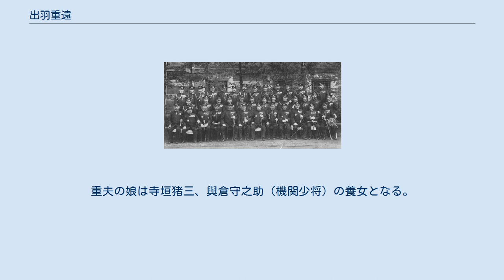出羽重遠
出羽 重遠（でわ しげとお、安政2年12月10日（1856年1月17日） - 昭和5年（1930年）1月27日）は、日本の海軍軍人、華族。
栄典は正二位・勲一等・功二級・男爵。
 陸奥国の会津若松城下に、会津藩士である出羽佐太郎重信を父として誕生。
幼名は房吉。
戊辰戦争では白虎隊に属して戦った。
戦後、父が会津松平家御用掛として上京したのに伴われ、秋月悌次郎らから教育を受けている。
 明治11年（1878年）8月16日、海軍兵学寮（5期）を卒業。
同期に三須宗太郎大将。
 防護巡洋艦浪速の回航委員として英国出張を命ぜられ、航海長として帰国。
防護巡洋艦高千穂の分隊長、巡洋艦高雄の副長、砲艦赤城の艦長など現場経験を重ねるとともに、海軍省第一局第一課長（後の軍務局第一課長）、大臣官房人事課長といった軍政関係に配置された。
 日清戦争を西海艦隊参謀長として迎え、明治27年（1894年）12月27日、大佐に昇進すると同時に連合艦隊参謀長へ異動。
連合艦隊司令長官である伊東祐亨中将の補佐にあたる。
日清戦争後は再び軍務局第一課長、軍務局軍事課長を務める。
明治31年（1898年）山本権兵衛が海軍大臣に就任するとその次官に望まれた。
出羽は斎藤實を推薦し、自らは装甲巡洋艦常磐の回航委員長となった。
明治33年(1900年)5月20日、少将へ昇進と同時に常備艦隊司令官に補され、続いて軍務局長兼軍令部次長という軍政軍令の要職を兼任する稀な経験をしている。
 日露戦争凱旋式当日の海軍首脳 左4人目から順に 伊集院五郎、上村彦之丞、東郷平八郎、山本権兵衛、伊東祐亨、片岡七郎、出羽重遠、斎藤実、山下源太郎、中列左から6人目加藤友三郎 日露戦争に第三戦隊司令官として参戦。
巡洋艦4隻を率いて、日本海海戦まで第一戦隊とともに第一艦隊に属して戦い、その後樺太作戦のために編成された第四艦隊の司令長官を務めた。
日露戦争後、第二艦隊および佐世保鎮守府の各司令長官・教育本部長を務め、第一艦隊司令長官在任中の明治45年（1912年）7月9日大将へ昇進した。
それまで有栖川宮威仁親王以外の13人の海軍大将は全て旧薩摩藩出身者であり、加えて賊軍といわれた会津藩出身であったことから当時の新聞報道でも大きく扱われた。
その後軍事参議官在任中にシーメンス事件査問委員長を務めている。
 妻は会津藩士であった大沼親誠の娘。
妻の妹は鈴木貫太郎夫人とよ。
妻の弟が大沼龍太郎である。
長男の重夫は海軍兵学校（34期）出身の海軍軍人で、海軍大尉で死去。
次男の泰邦は加藤定吉の養嗣子、四男重芳は貴族院議員となった。
重夫の娘は寺垣猪三、與倉守之助（機関少将）の養女となる。
 出羽重遠と小林躋造